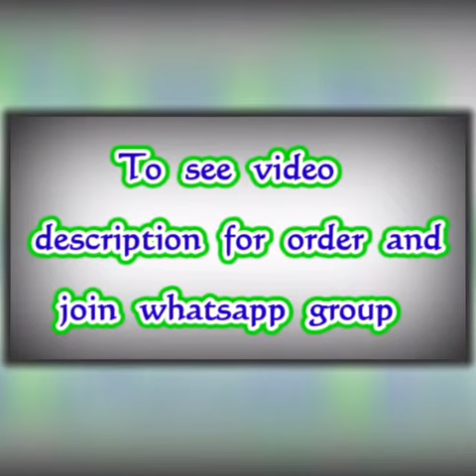Dailywear Sarees | Latest bandhani Battik Print Sarees || Premi Collections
The Battik Bandhini 🎉🎉🎉🎉🎉🎉🎉🎉
Material : Battik with Zari border
Price : 675/- +$
Stocks available in bulk quantity 🎉🎉🎉
Singles and multiples available

Jamdani Sarees,
bridal sarees,
kuppadam sarees,
uppada sarees,
chiffon sarees,
chettinad sarees,
Wedding sarees,
Party wear sarees,
Banarasi sarees,
Bangalore silk sarees,
Linen Sarees,
Ikkat sarees,
Two tone sarees,
Hadloom sarees,
Organza sarees,
Organsa sarees,
half sarees,
Rayon Kurtis,
Bandhani Sarees,
saris,
Daily wear sarees,
Blouse designs,
Bridal sarees,
Marriage collections,
latest sarees,
lehanga designs
gotapatti sarees
organza sarees
sarees
premi collections Sarees
sana silk